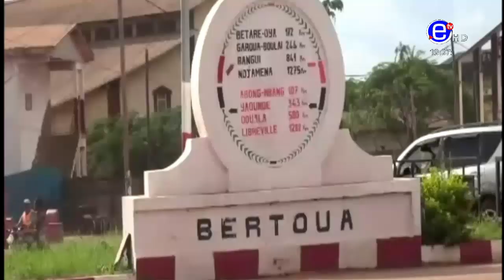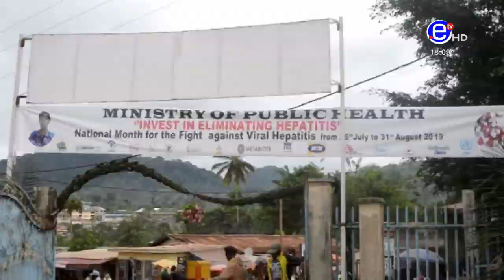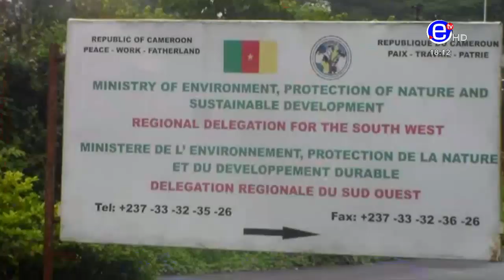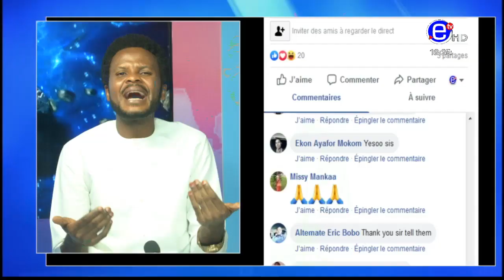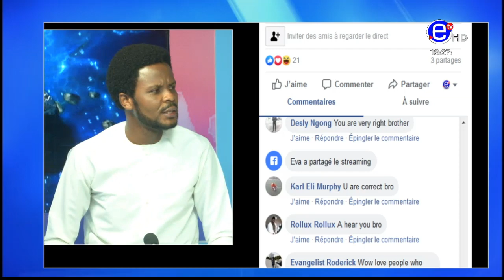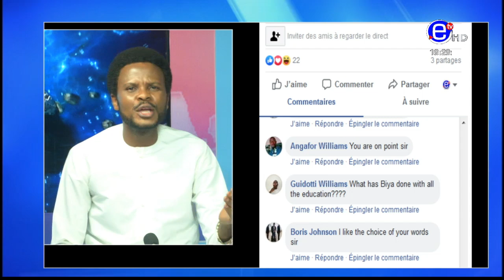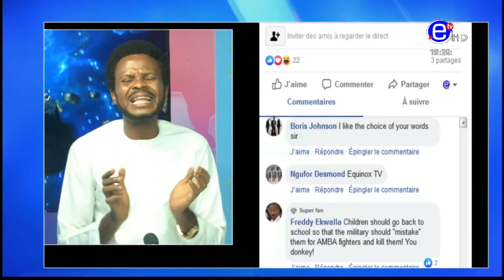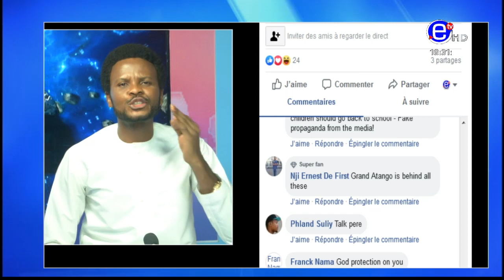THE 6PM NEWS FRIDAY 2nd AUGUST 2019 - EQUINOXE TV